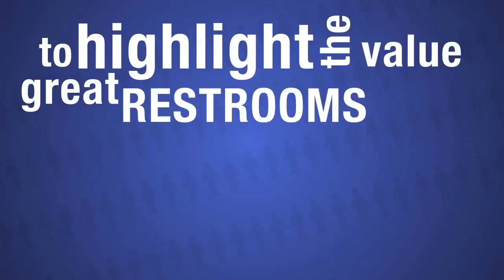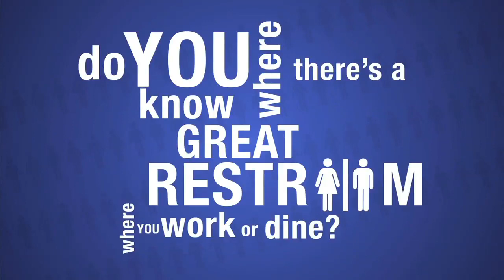2011 America's Best Restroom Award Presented by Cintas Corp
2011 America's Best Restroom

The Search is on for Americas Best Restroom! Nominations are now being accepted for the tenth annual Americas Best Restroom Award, presented by Cintas Corporation.

Up to 10 finalists will be announced in July, at which time the Internet public will be asked to cast votes. The winner will be announced in September and receive the coveted ABR plaque of recognition from Cintas during a formal ceremony and media event. The top five vote-getters will secure a place in the Americas Best Restroom Hall of Fame found

Cintas Americas Best Restroom contest is open to any non-residential restroom that is free of charge and open to employees, visitors or the general public. Nominators are not required to have a professional relationship with the business or staff that manages the facility, but personal experience is encouraged. Past champions have boasted breathtaking skyline views, unique décor and sparkling fixtures.

Previous winners have included restrooms at University of Notre Dame; The Grand Casino in Biloxi, Mississippi; Kohler Art Center in Sheboygan, Wisconsin; the Fort Smith, Arkansas Airport; Wendells Restaurant in Westerville, Ohio; Jungle Jims International Market in Fairfield, Ohio; Hermitage Hotel in Nashville, Tennessee; and in 2009, Shoji Tabuchi Theatre in Branson, Missouri.